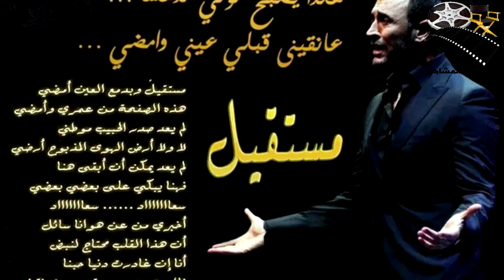السيرة الذاتية كاظم الساهر القيصر ارتبط اسمه باسم الشاعر نزار قباني – قصة حياة المشاهير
السيرة الذاتية كاظم الساهر القيصر ارتبط اسمه باسم الشاعر نزار قباني – قصة حياة المشاهير ملحن ومغن عراقي نال لقب قيصر الاغنية العربية من الشاعر الكبير نزار قباني كما حاز ايضا على لقب سفير الاغنية العراقية. ارتبط اسمه بالوسط الفني وهو احد الفنانين الذين استطاعو ان يجذبوا الصغير والكبير من ابناء الاجيال المختلفة لفنه الراقي, فمن هو الفنان كاظم الساهر وكيف بدأ مسيرته الفنية هذا ما سنعرفه في حلقة اليوم لذا تابعونا.
اذا كانت المرة الاولى لكم في قناة قصة حياة المشاهير فلا تنسوا عمل متابعة للقناة ليصلكم كل جديد وايضا لا تنسوا عمل اعجاب للفيديو.